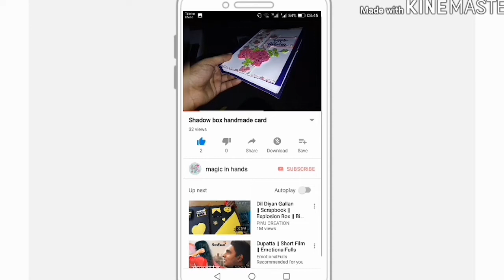Ink smooshing technique on Eid Mubarak card by magic in hands...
Hope you are doing well. In this video I'll show you how I've done ink smooshing technique for the first time for handmade greeting card!
And Eid Mubarak to all of you!
Stay safe and stay healthy! Have a great day! Blessings!